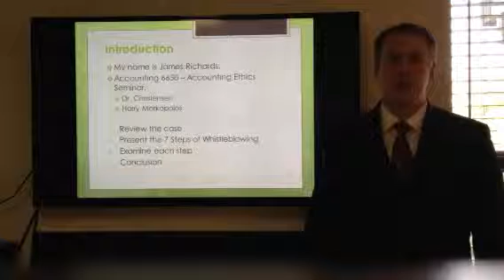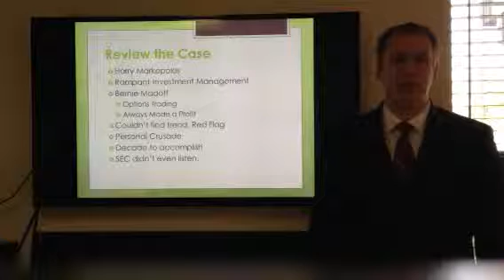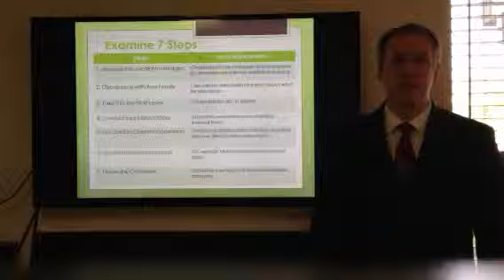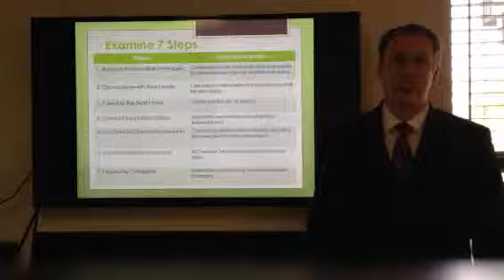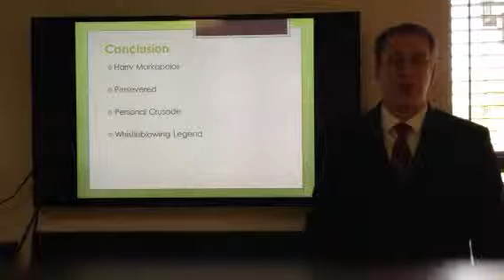Moral courage presentation